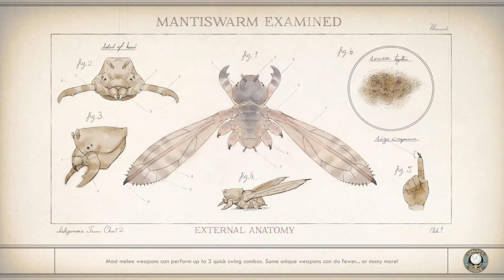Outer Worlds LP 32 "Religious rebels"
Original Air Date: Fall 2021 / Winter 2022

MY INFO